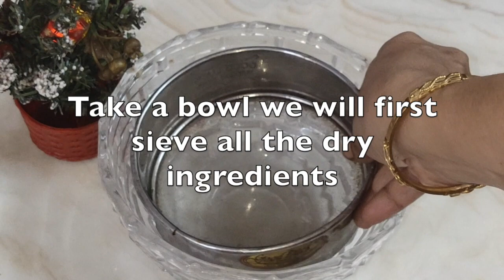Ragi Choco Almond Cake No Maida-No Egg-No Sugar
In this video we will make RAGI CHOCO ALMOND CAKE which is protein rich desert.

Ragi flour is highly nutritional, very good source of Protein, Calcium and Fiber and has multiple health benefits in skin care controls diabetes, obesity, easily digestible and aids weight loss. Almonds is a good source of nutrients including Vitamin E.

This Christmas say no to Weight gain with Zeena’s Kitchen healthy recipe and enjoy festival with healthy food.